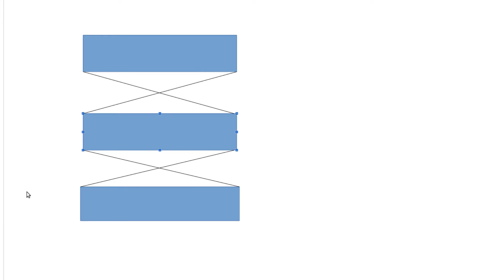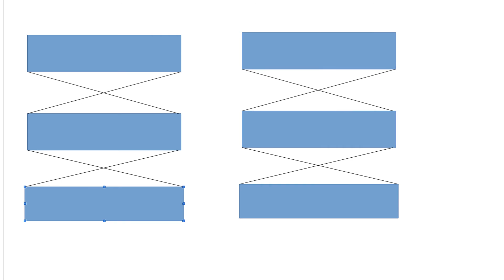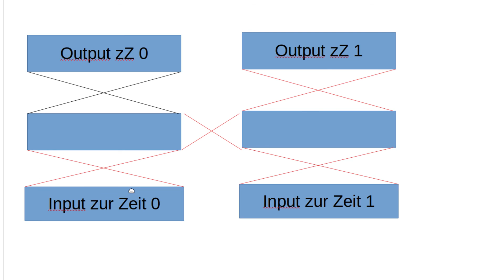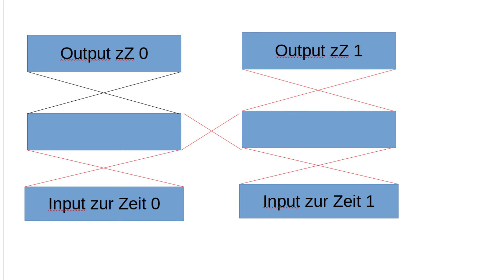Neuronale Netze #29 - Rekurrente Neuronale Netze (Machine Learning #109)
In diesem Tutorial geht es um neuronale Netze, die sich selbst wieder als Input sehen - perfekt für Sequenzen und Zeitreihen.